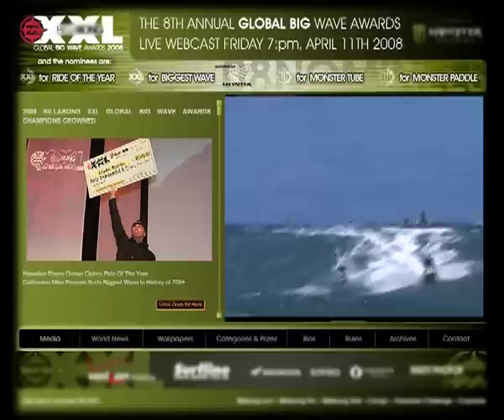ARCHIVE ADRENAL IN N°3 - Manoa Drollet XXL 2008 - Skate: O-U-T @ Papara.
Manoa Drollet Billabong XXL 2008 best tube. Skate: O-U-T @ Papara.